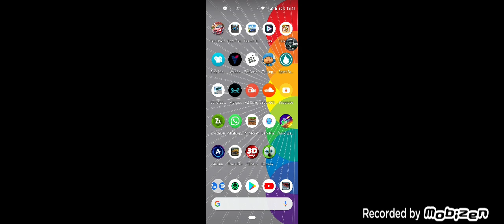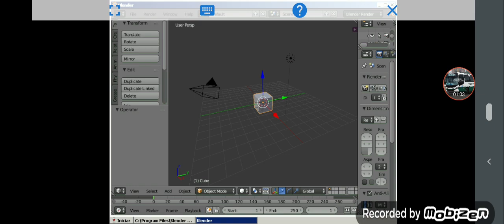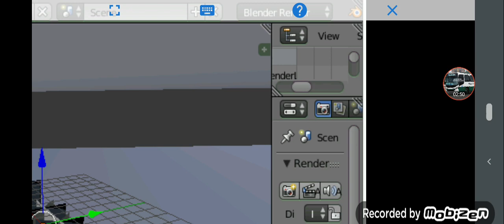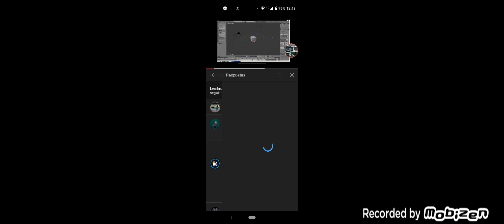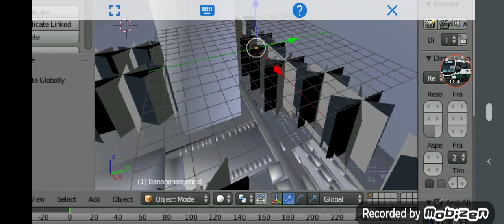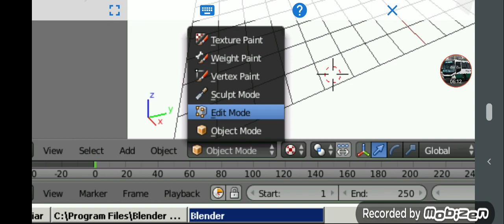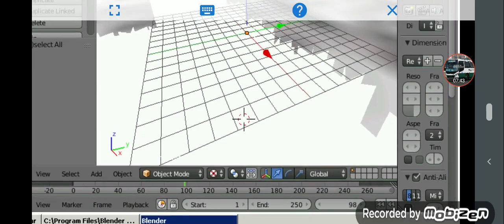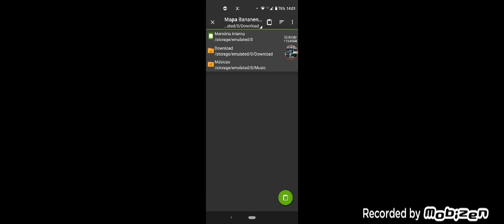Fazendo Meu mod de mapa pro Proton Bus Simulator (Parte 6) (Final)